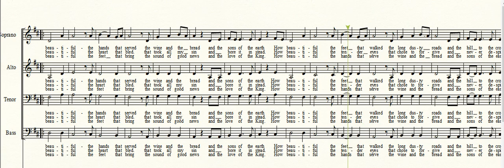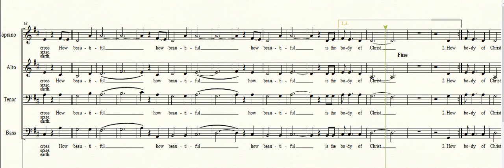How Beautiful ALTO & BASS